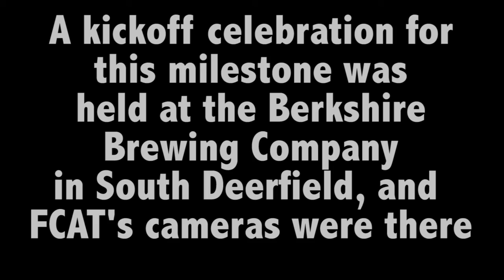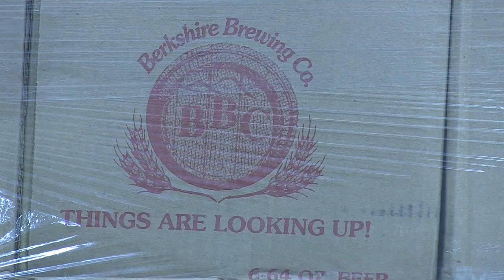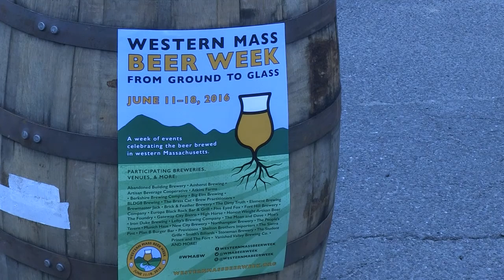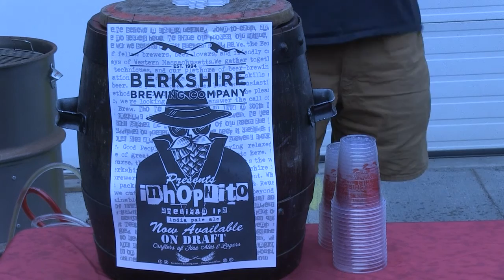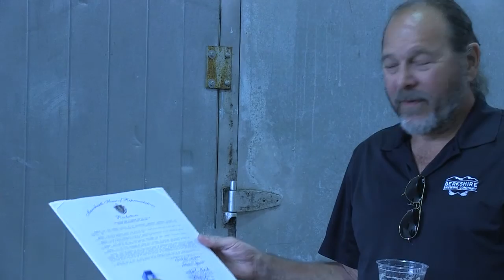2016 Western Mass Beer Week Kickoff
FCAT coverage of the kickoff for the 2016 Western Mass Beer Week at Berkshire Brewing Company in South Deerfield.